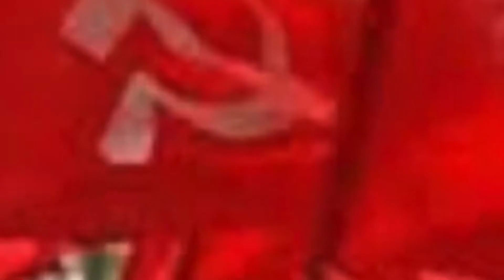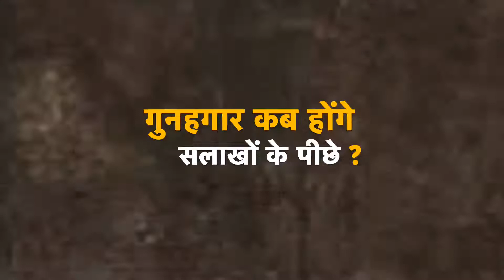केरल : सत्ता की आड़ में कम्युनिस्टों का लाल आतंक!स्वयंसेवकों पर किया हमला,अस्पताल में तोड़ा दम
केरल : सत्ता की आड़ में कम्युनिस्टों का लाल आतंक
सत्ताधारी CPIM के गुंडों ने गुरुदक्षिणा कार्यक्रम में भाग लेने के बाद घर वापस जा रहे संघ स्वयंसेवकों पर किया था हमला, हमले में बुरी तरह घायल स्वयंसेवक जिमनेश ने अस्पताल में तोड़ा दम